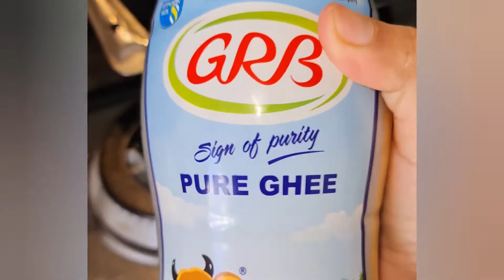🥔 potato fry 😋 try like this definitely you love it